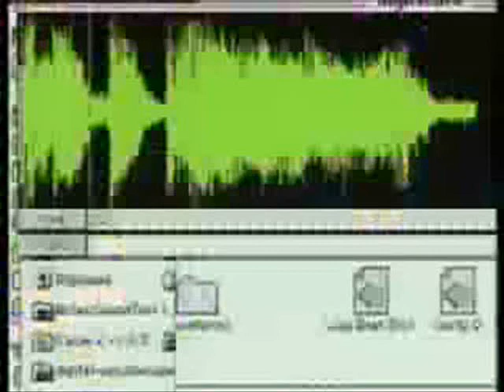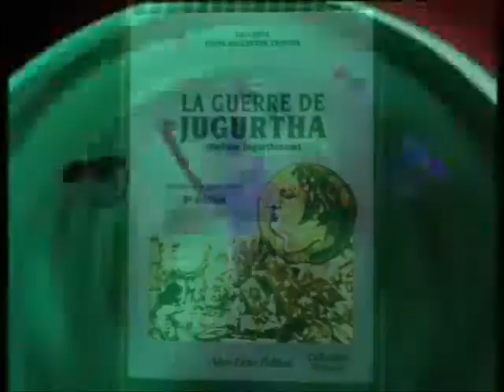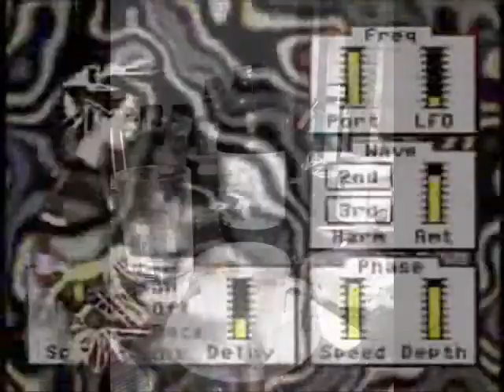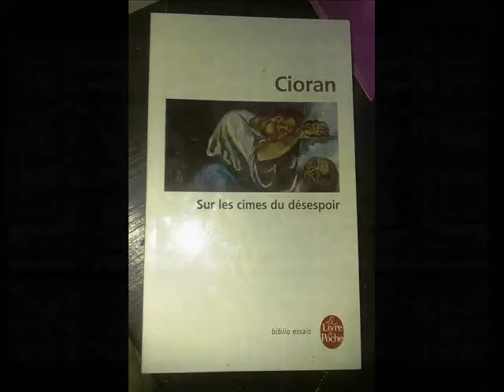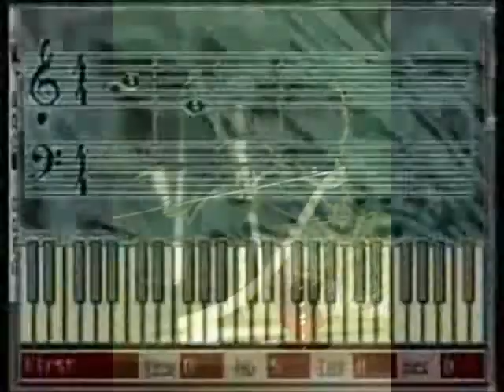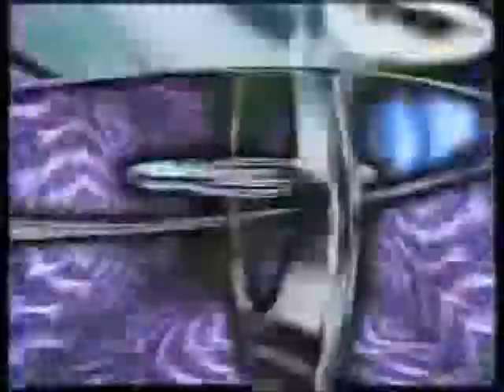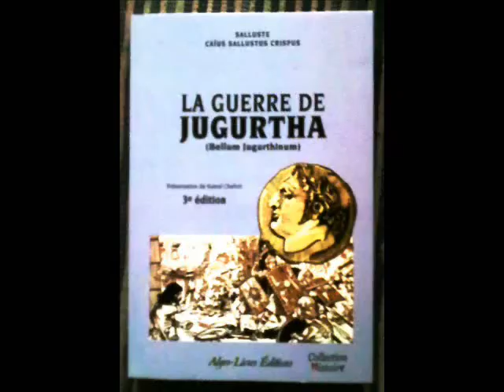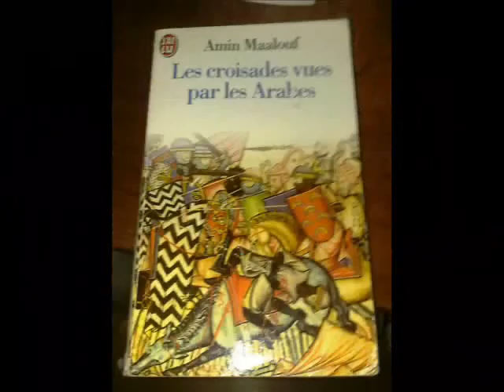ALYENS - Hard Step Star